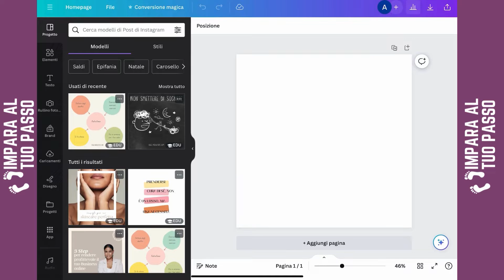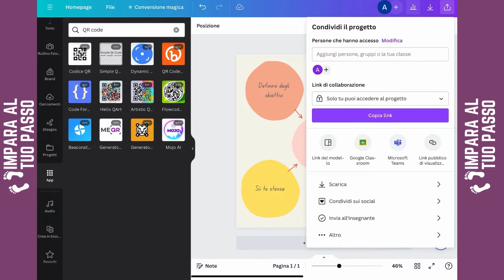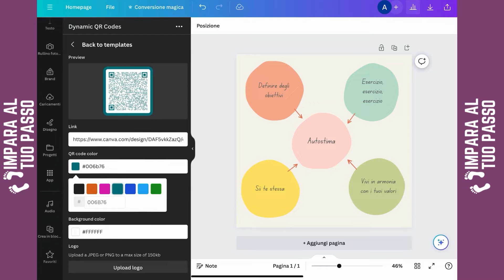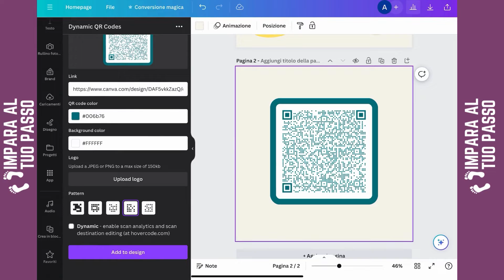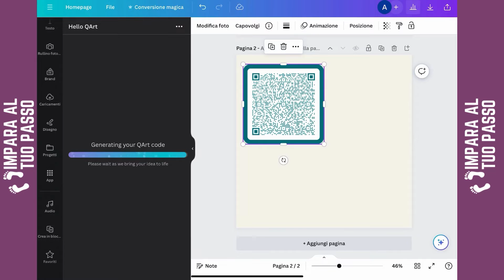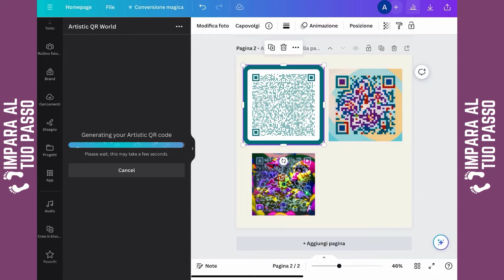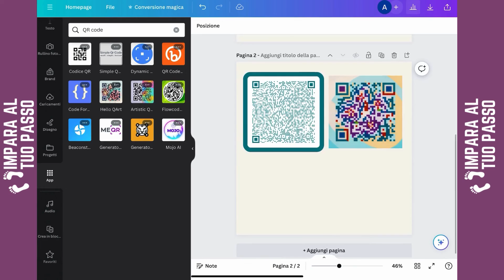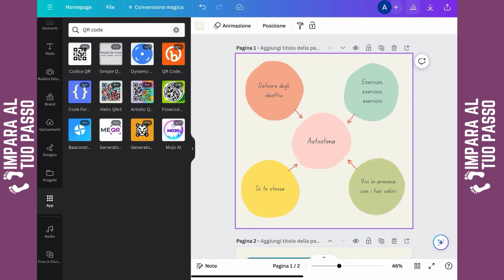Come generare un QR code da un progetto realizzato su CANVA? | TUTORIAL ITA 2024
In questo video tutorial ti guido passo dopo passo su come generare un QR CODE da un progetto realizzato su Canva.
🙏 Se questo video ti è stato utile abbonati al canale o lascia un "super grazie" per supportarlo
📖 Scarica la mia guida su ''Crea 60 grafiche creative con Canva''
📖 Leggi il mio ebook "Come Risparmiare 10.000 € all'Anno e Investire in Criptovalute"
📖 Scarica l'ebook ''Chat GPT-3 : Come guadagnare online con l’intelligenza artificiale"
✅ Usa Canva gratis per 30 giorni! Clicca qui
Approfitta di 45 giorni di prova gratuita di Canva Pro, ovvero 15 giorni in più rispetto a quanto offerto tramite il sito web di Canva!
⏬ ESPANDI PER TUTTI I LINK UTILI! ⏬

📗 LIBRI CHE HO SCRITTO IO:
Apprendo e imparo con Coinbase
❗️❗️❗️Usa il nuovo sistema di pagamenti e carte visa totalmente anonimo. Registrati gratis qui

Per consulenze e collaborazioni scrivimi qui:
GRAZIE Per un caffè ☕
Hai fruito gratuitamente di questo contenuto grazie ai finanziatori e alle finanziatrici che ne hanno sostenuto la realizzazione. Li trovi qui https
NOTA BENE:
Questo video è realizzato solo per scopi educativi.